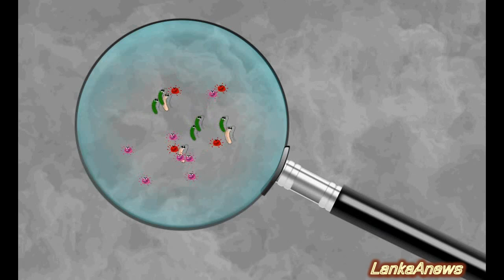දියවන ග්ලැසියරයකින් මාරක වෛරස මතුවෙයි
Lankaanews  - Best Educational You tube Channel in Sri Lanka
තොරතුරු හා විස්මය සමග හොඳම වීඩියෝ 1300 ක් බලන්න

Some Video Clips Credit -  Pixabay ,Pixel Video
and some Original Video Clips owners